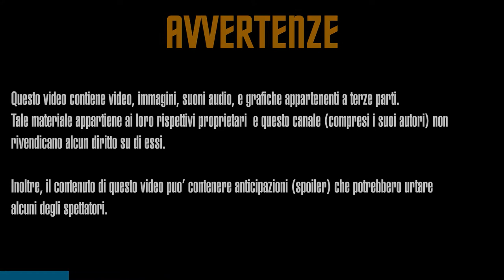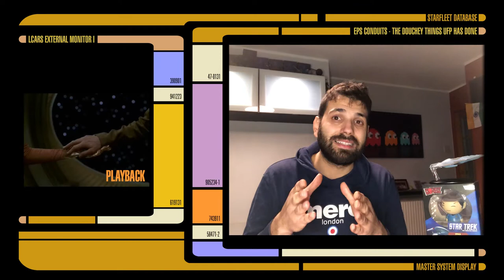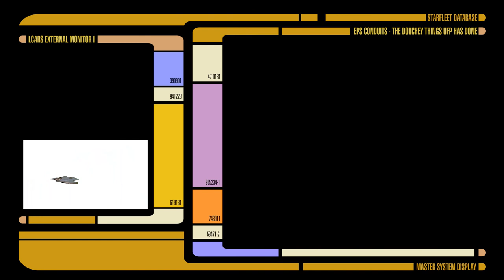EP6 GENOCIDIO - LE PORCATE DELLA FEDERAZIONE - I CONDOTTI EPS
Benvenuti in questo quarto episodio de "I CONDOTTI EPS"

In questo episodio parleremo di quando la Flotta Stellare ha ideato il virus morfogenico per uccidere i fondatori del Dominio, ovvero i cambianti.